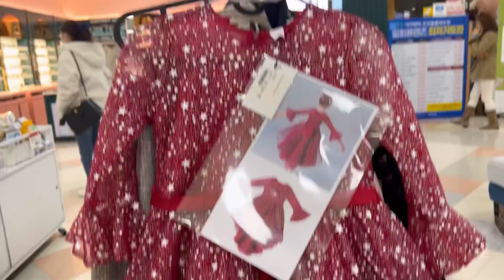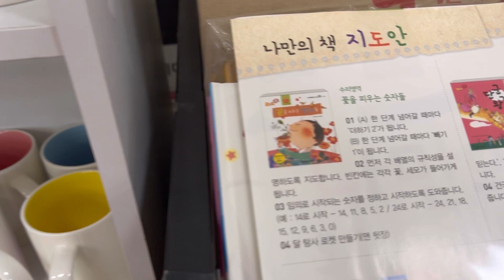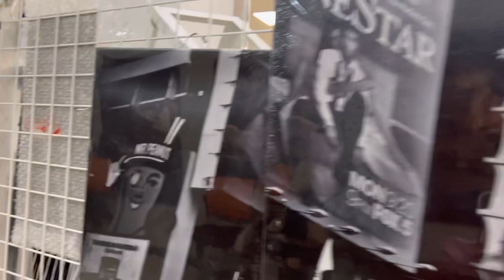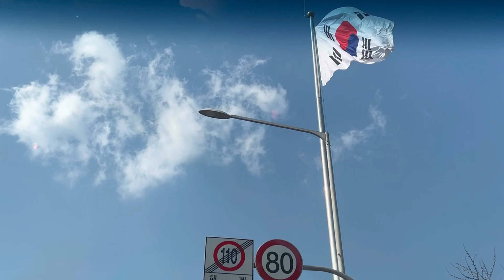Llegando a Seul/ habitacion por 45$/ Iglesia donde se grabo tokebi / secta coreana